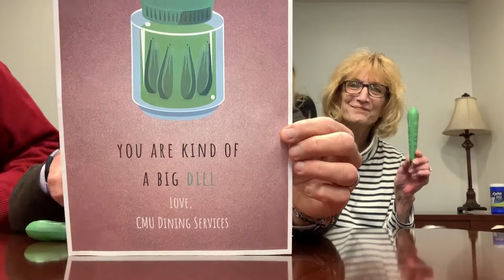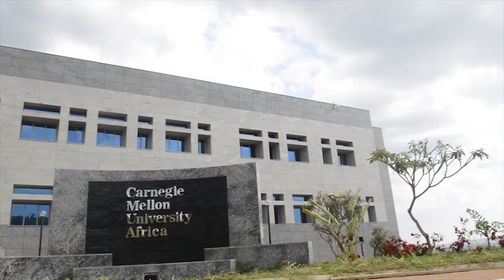CMU Community Congratulates Farnam Jahanian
Carnegie Mellon University students, faculty, staff and alumni - around campus and around the world - offer their congratulations to 10th president Farnam Jahanian on his inauguration.

For more, visit: cmu.edu/inauguration